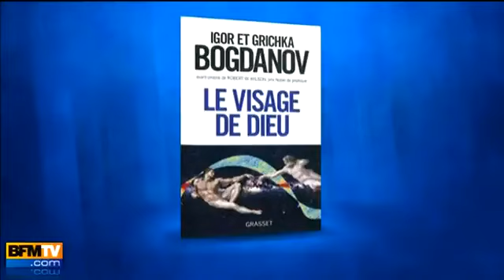Les frères Bogdanoff prouvent que l'univers a été créé par Dieu